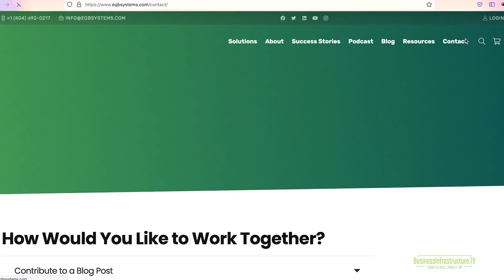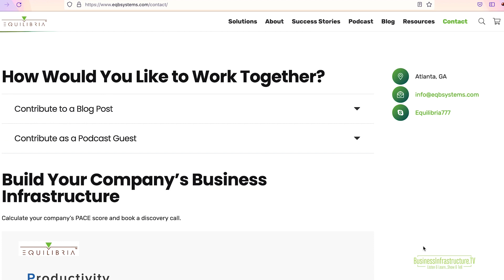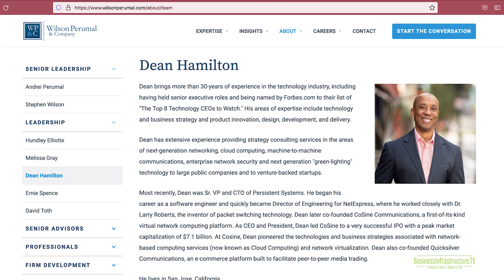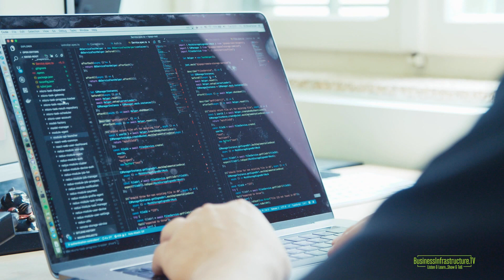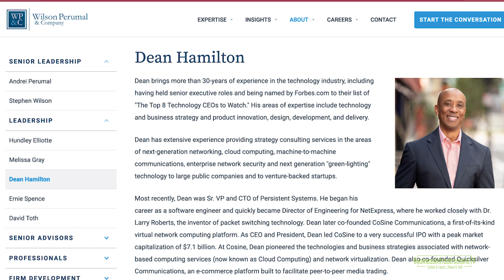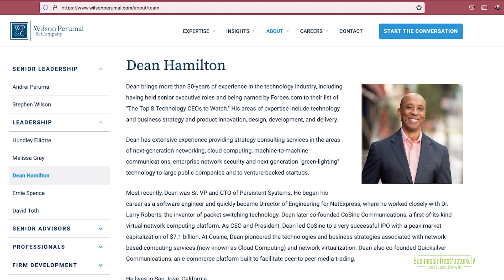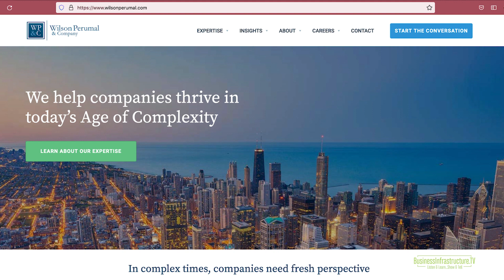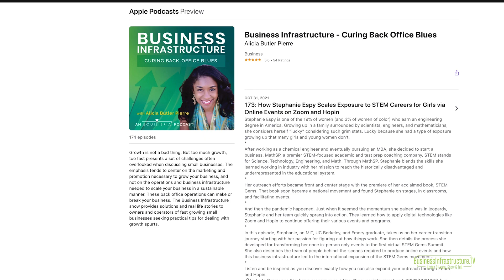Business Infrastructure | What is Robotic Process Automation (RPA)? | Dean Hamilton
Does hearing about robots or robotic technology trigger doomsday images of nonhuman entities taking over with unbridled power? That fear is often rooted in the unknown. And that’s why technologists like Dean Hamilton are so important. Part debunking and part educational, it also explains why this episode is one of our most downloaded.

Dean is a Partner and Chief Technology Officer (CTO) at Wilson & Perumal. With over 30 years of experience, he has a firsthand account of the evolution of software technologies and says, “We live in a golden age of no-programming tech” – one of which is Robotic Process Automation (RPA).

In this episode, Dean explains what RPA is, how it falls along a spectrum of intelligent automation tools, and why it can be incredibly useful in streamlining repetitive back-office tasks. It’s the boring humdrum of these repetitive tasks where our operations are most prone to errors. Errors that lead to lost profit, angry customers, and sullied reputations. Get in on this game-changing technology and gain efficiencies. It’s not as scary or complicated as it may seem.